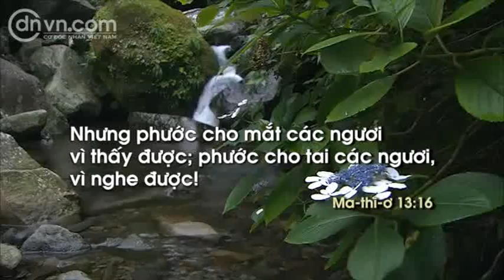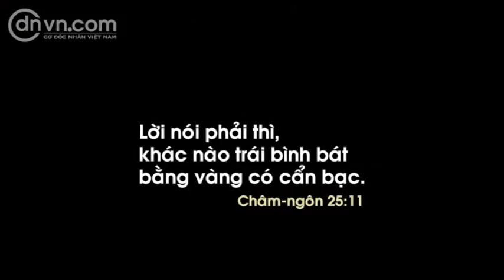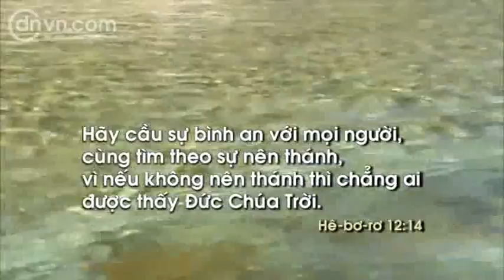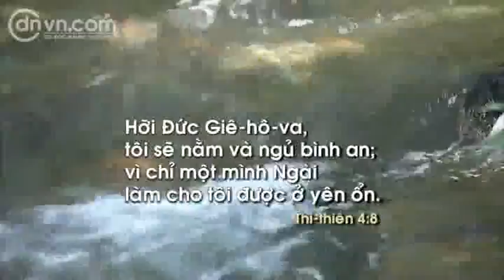VietnamlovesJesus Music 033